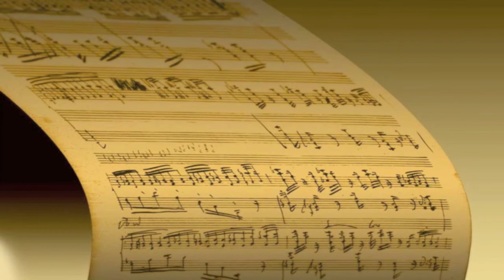Hercules Go the Distance Classic Pop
Ausnahmsweise hab ich auch ein paar andere Instrumenten eingepackt aber ich denke so übel is es gar nich geworden^^

Gruss Mamoru